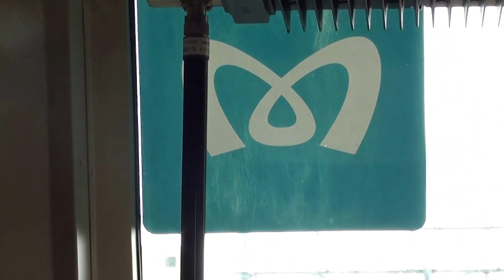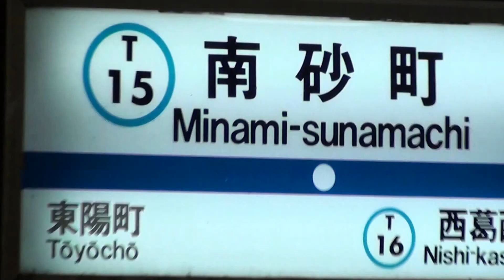南砂橋駅 次は南砂橋駅です by picua.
東京メトロ　東西線です　平成２４年の６月の２０日です　南砂橋駅です　 by picua.